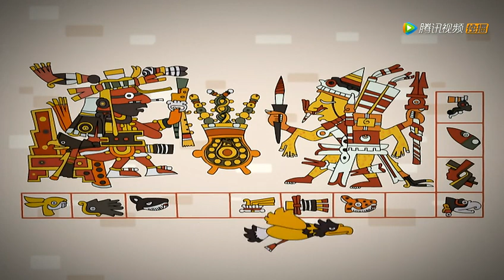February 5, 2020